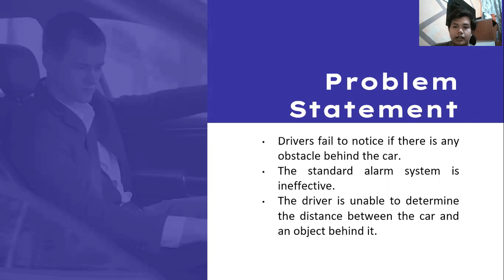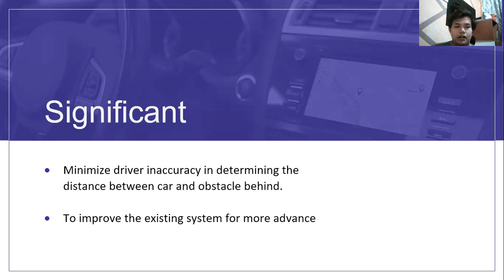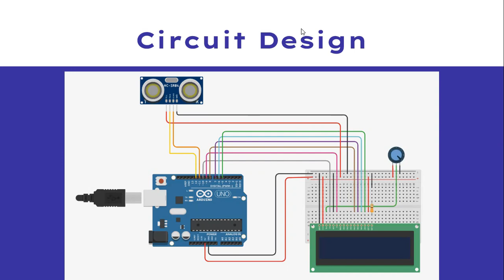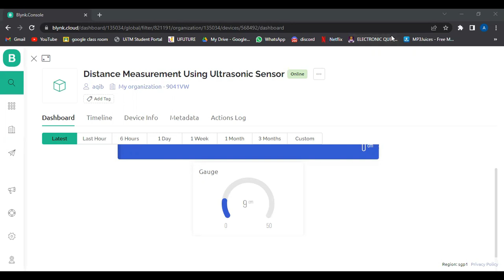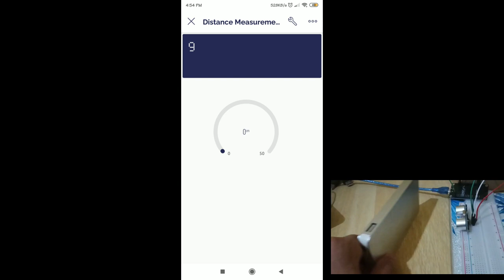IOT Mini Project [July 2022] | Distance Measurement for Car Parking System by Muhammad Aqib